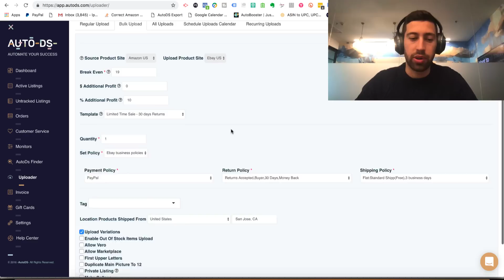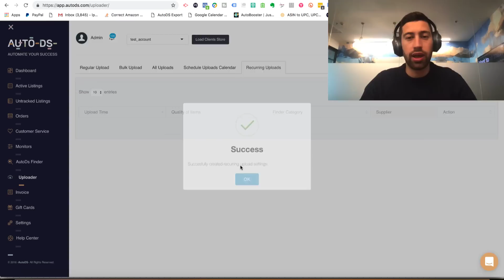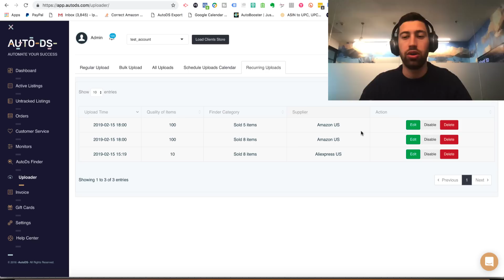AutoDS Finder Recurring Uploads - How to Do the Most Important eBay Task Automatically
Recurring uploads is one of the most important tasks for eBay drop shipping business as eBay likes it when you upload products every day, consistently at the same time. Now, using AutoDS, you can configure recurring uploads and the products will be uploaded fully automatically every day. Check the video and see how easy it is!

100 products price & stock monitoring
30 Automated Orders, Including Tracking Number Updates And 3 Messages To Buyers

AutoDS is an all in one Dropshipping platform which includes:
* Stock & Price-monitoring